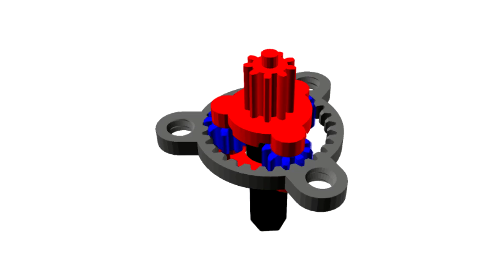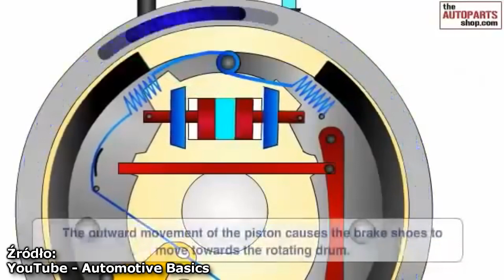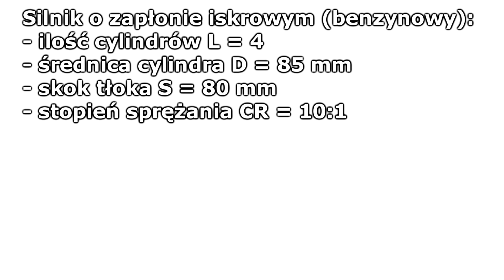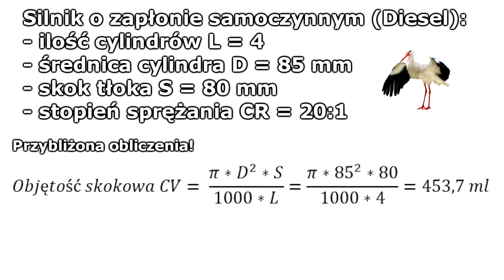Co się stanie, gdy wlejemy WODĘ do silnika? || MOTO ZAGWOZDKI #33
Co się może stać, gdy w jakiś sposób woda dostanie się do cylindrów naszego samochodowego silnika? Jak woda może się tam dostać?